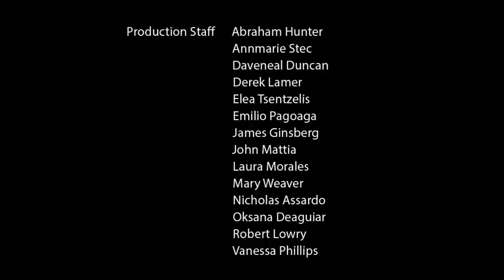Unproductive S1E1 | Mad Ben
Ben needs answers, the crew chooses sides, Cate is mortified. A new student arrives. Professor Parker lays down the law.